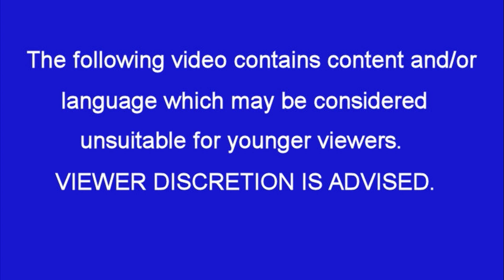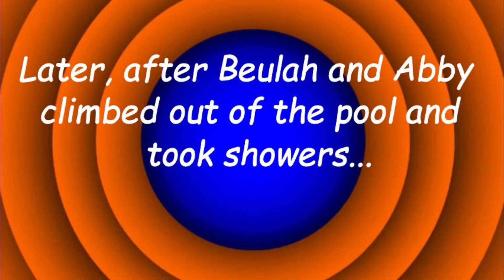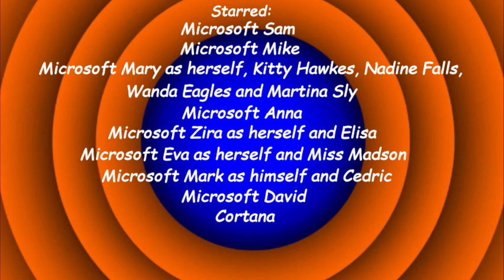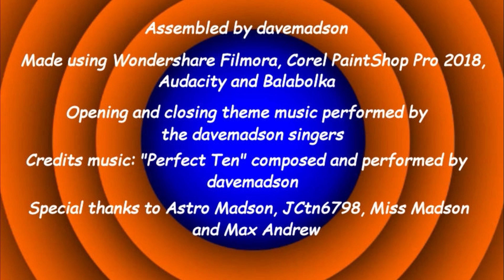davemadson's LT Parodies 222: How Neighborly Of You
New neighbors move in, Miss M demonstrates her laser-eye powers, and the OHHHHH! Guys and Fourth Wall House Explosions come into play.
Falls: 1  Zaps: 1
Characters: Sam, Mike, Mary, Anna, Zira, Kitty, Maya, Nadine, Cortana, Eva, Mark, MS David, LH Michael, LH Michelle, Scotty, Jimmy, Hank, Tyler, Larry, Guy, Wally, Harvey, Sidney, Beulah, Abby, Rhonda, Dave, RoboSoft 3, Wanda Eagles, Miss Madson, Terry Falcon, Martina Sly, Cedric, George, Hazel, Richard, Sarah, Freddy, Brutus, Martin, Martha, Silver, Elisa, Alexandra, ian and Geneva.